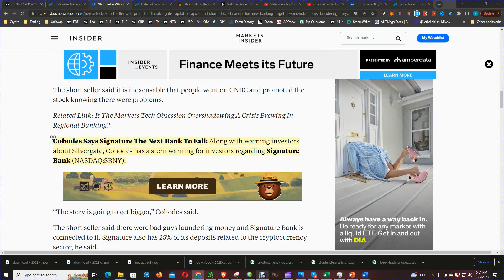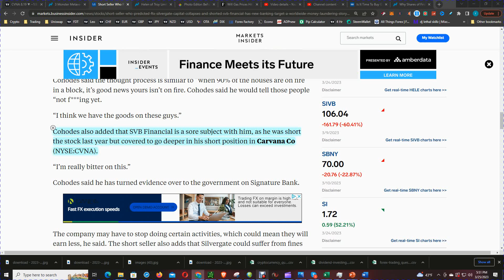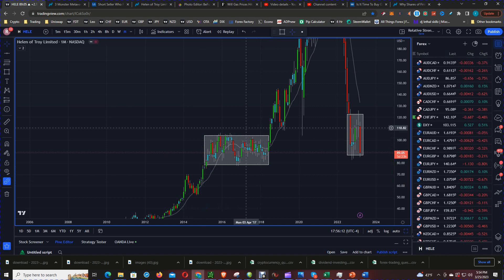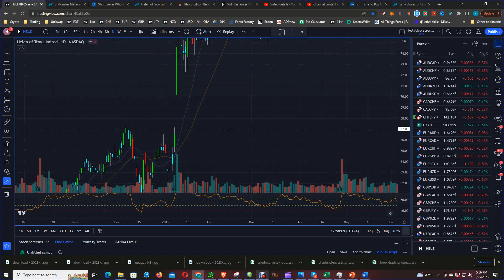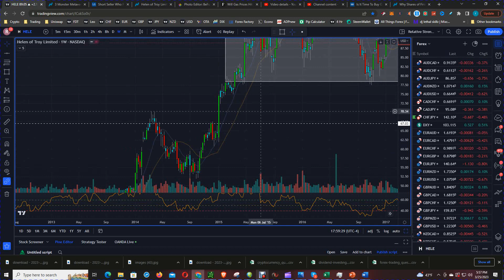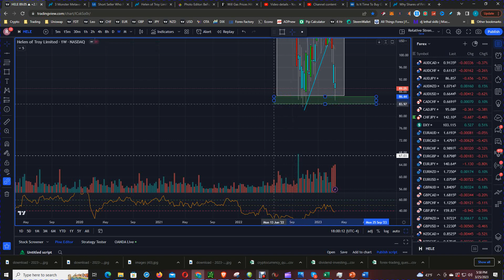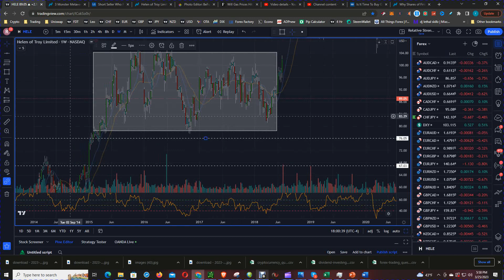Meet Marc Cohodes, Who Scored A Trifecta On FTX, Silvergate and Signature Bank Silicon Valley Bank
Marc Cohodes, who has been an excellent short stock picker over the past year by scoring a trifecta on his FTX, Silicon Valley Bank, Silvergate Bank short says he has another stock to short.  Cohodes has a history of being right about stocks, and he thinks that Helen of Troy is a good example of a stock that is a good short candidate.